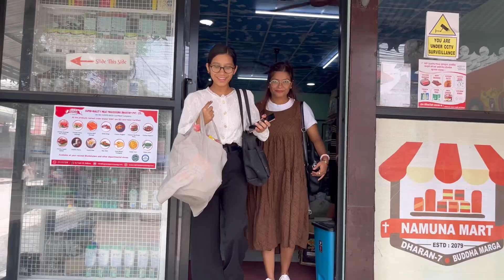It’s all about friendship ♥️🥰